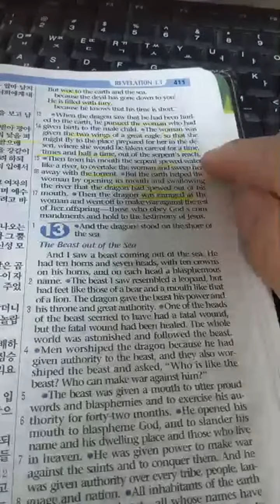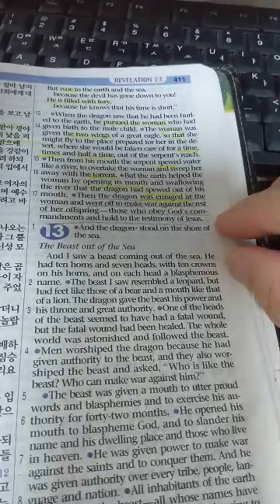미국 고급영어 ㅡ 계 12 : 11~17의 하이라이트(4:54 ~ 9:54)